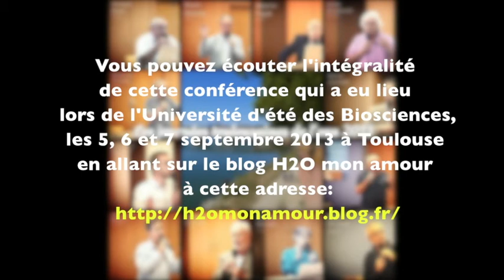Eau vivante, migrante...physiologie d'un miracle, le sarcophage "qui se remplit d'eau" à Arles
Hélène Bernet : Eau vivante, migrante... Physiologie d'un miracle : le sarcophage d'Arles sur Tech.